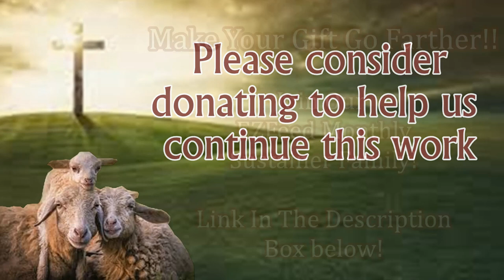New Believers Celebrating When They Receive Their First Bible! Thank You Givers!